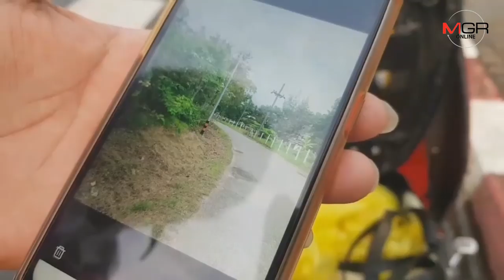หวิดคอขาด ! หนุ่มขับรถจักรยานยนต์รับจ้างถูกเชือกว่าวรัดคอขณะกลับจากส่งลูกค้า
18/12/2019 หวิดคอขาด ! หนุ่มขับรถจักรยานยนต์รับจ้างถูกเชือกว่าวรัดคอขณะกลับจากส่งลูกค้า
กระบี่ - คอหวิดขาด หนุ่มวินมอเตอร์ไซต์ ควบรถจักรยานยนต์ไปรับผู้โดยสาร เชือกว่าวตกขวางถนนรัดคอแผลถลอกยาวกว่า 1 คืบ